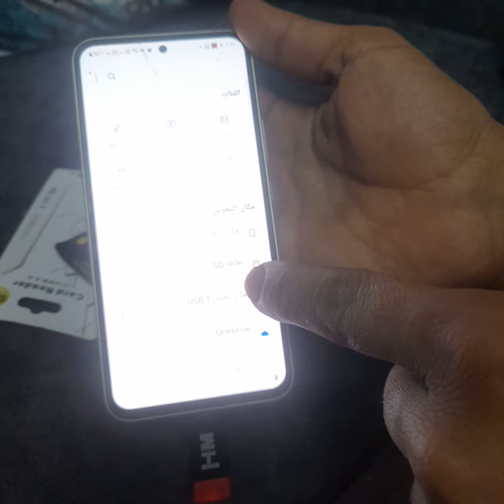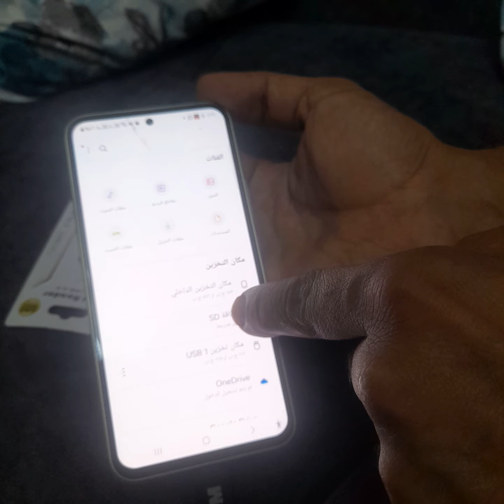OTG A54 SAMSUNG توصيل وصلة سامسونج ريدر